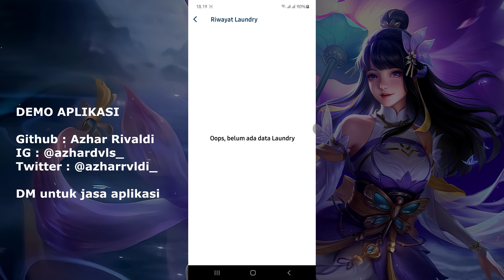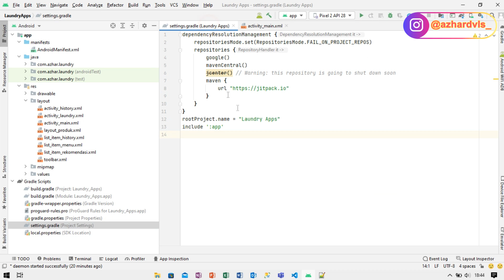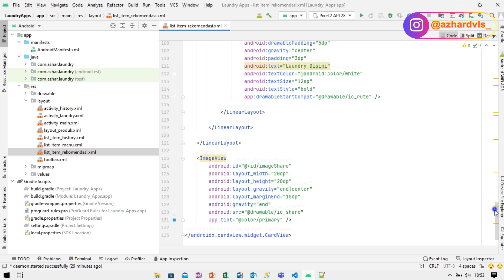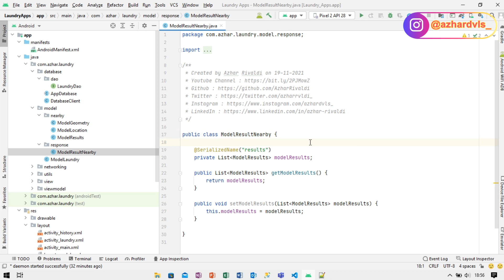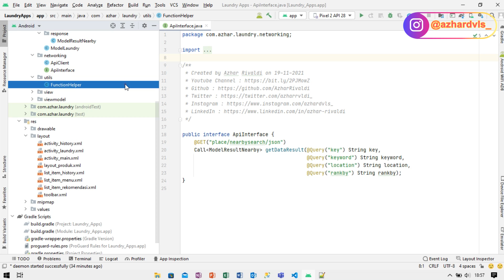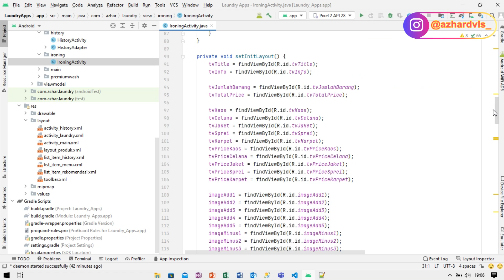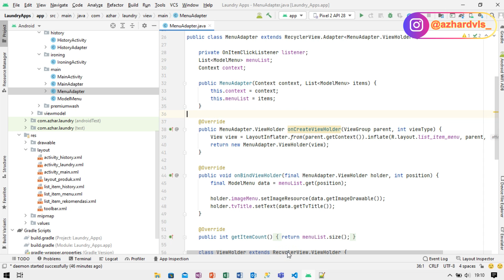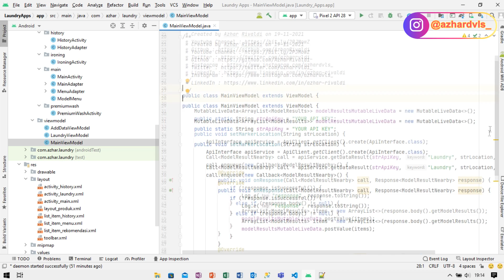Tutorial Membuat Aplikasi Laundry dengan Android Studio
Pada kesempatan kali ini saya akan membagikan sebuah video yang membahas tentang Tutorial Membuat Aplikasi Laundry dengan Android Studio.

Aplikasi Laundry ini saya buat sederhana ya, jadi hanya menampilkan kategori dari jasa laundry, jenis-jenis barang yang akan di laundry dengan harganya dan menu untuk menampilkan hasil pesanan yang sudah kita input pada form yang disediakan.

Untuk sisanya saya buat hanya untuk pemanis. Jika kalian butuh jasa aplikasi, silahkan DM ke IG saya ya.

Tutorial ini saya buatkan dengan Java, pattern MVVM, Maps dan Room Database. Selain itu, saya menggunakan Android Studio versi paling terbaru yaitu Android Studio Arctic Fox 2020.3.1.

Tools :
- Android Studio Arctic Fox 2020.3.1
- CapCut & Sony Vegas

Terima Kasih.